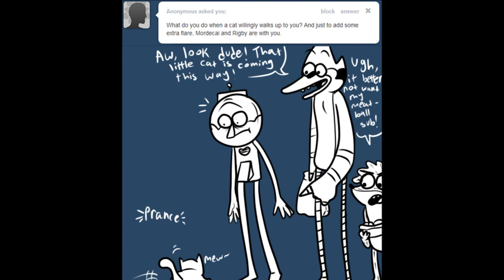Benson Can't Hug Every Cat!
benson loves cats. but he cannot hug ever cat. THE SONG IS NOT MINE SAME WITH THE PICTURES